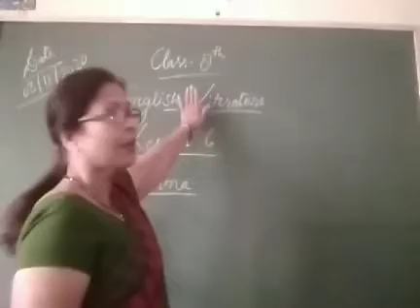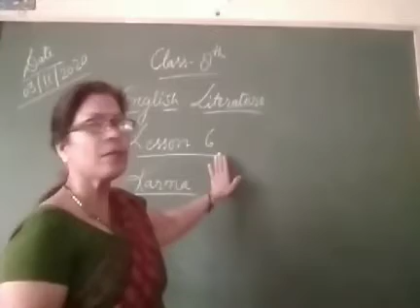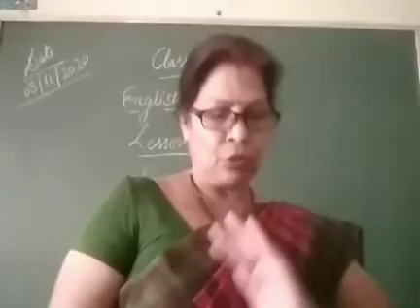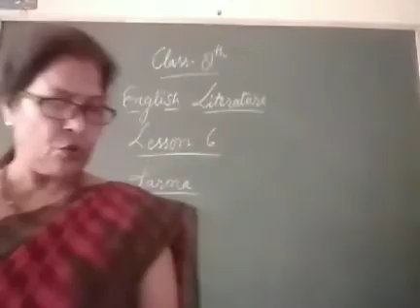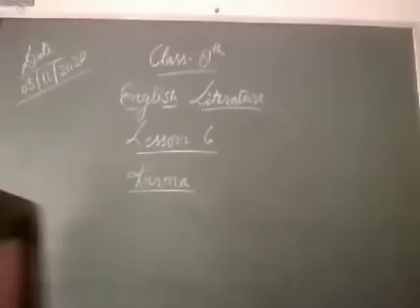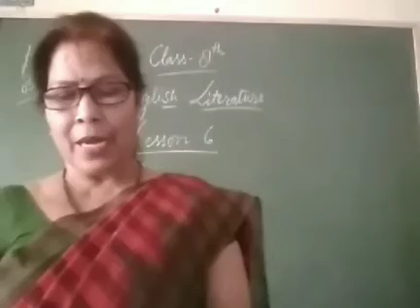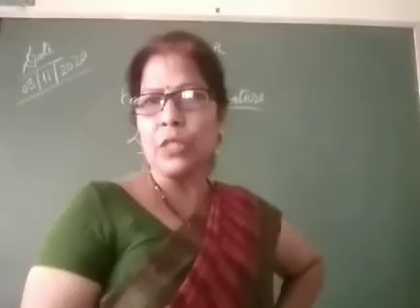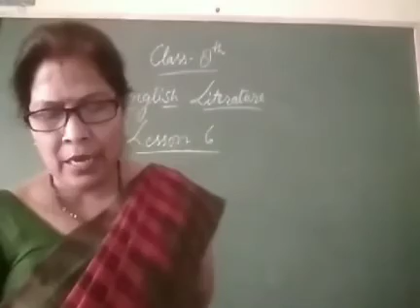class 8- karma